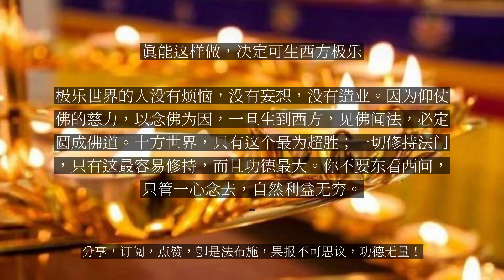【人间修行录】 真能这样做，决定可生西方极乐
真能这样做，决定可生西方极乐

印光大师对叶福备居士说：你父亲既然已经同意你出家，你就应当至诚恳切，一心念佛，求生西方极乐世界。常常想阿弥陀佛就在自己面前，心中不敢有一丝杂念妄想，只有至诚恳切地念佛圣号。无论小声念、或默念，都必须字字句句，心里念得清清楚楚，口里念得清清楚楚，耳朵听得清清楚楚。能经常这样念，一切杂念自然消灭。妄念起来时，格外要提起全副精神念佛，不许他在我心里作怪。能这样念，意根自然清净。杂念初起时，要像一人应对万人作战，不能有丝毫放松；否则妄念作主，我必受害。倘若拼命抵抗，他就随着我转，即所谓转烦恼成菩提。能常常用阿弥陀佛的万德洪名抵抗杂念，久而久之，心自然清净。心清净了，仍旧念念不放松，则业障消、智慧开，切不可生急躁心。无论在家出家，必须尊敬师长，对人和气，忍人所不能忍，行人所不能行。代人之劳、成人之美。独处时多多反省自己，闲谈也不说别人的是非。行住坐卧，穿衣吃饭，从早到晚，从夜里到天亮，一句佛号始终不间断。或小声念，或默念，除念佛外，再不起别的念头。妄念一起，当下就要教他消灭。常生惭愧心、忏悔心，纵然很有修持，仍然觉得自己工夫不够，绝不夸耀。管好自己，不计较别人的是非长短。只看别人的好样子，不看坏样子，看一切人都是菩萨，只有我一人是凡夫。真能这样做，决定可生西方极乐。极乐世界没有女人，都是童男子相，莲花化生。一旦从莲花中出生，立刻就是大丈夫相，而不是从小孩慢慢长大。极乐世界的人没有烦恼，没有妄想，没有造业。因为仰仗佛的慈力，以念佛为因，一旦生到西方，见佛闻法，必定圆成佛道。十方世界，只有这个最为超胜；一切修持法门，只有这最容易修持，而且功德最大。你不要东看西问，只管一心念去，自然利益无穷。...